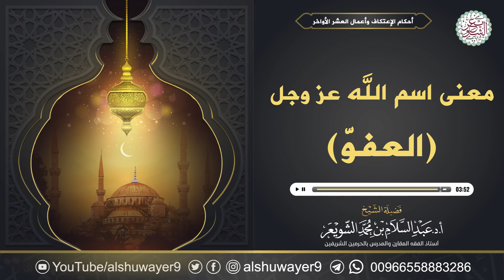معنى اسم الله تبارك وتعالى (العفوّ) | الشيخ أ.د عبدالسلام الشويعر